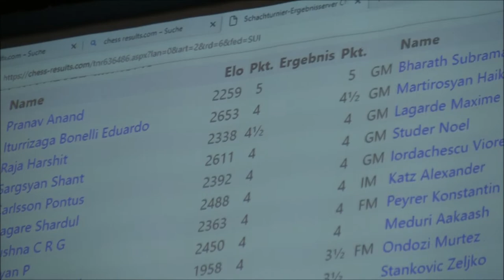GM Raja Harshit 2338 (Ind) - Maxime Lagarde 2625 (Fra) @BielChess Festival 2022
Les points Elo sont ceux du blitz, en classique Raja, 21 ans, a 2477 et Maxime, 28 ans, 2631 !
Bonne partie !

La chaîne YT officielle du festival avec chaque jour des commentaires live à partir de 14h. du 10.07. au 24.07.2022.

Pour les éditions précédentes voir dans mes Playlists ! Ma préférée l'édition 2018 avec le King Magnus Carlsen !